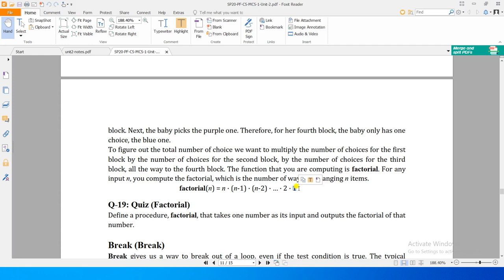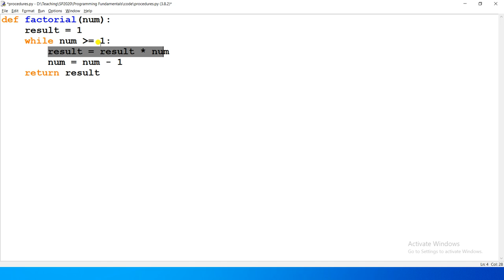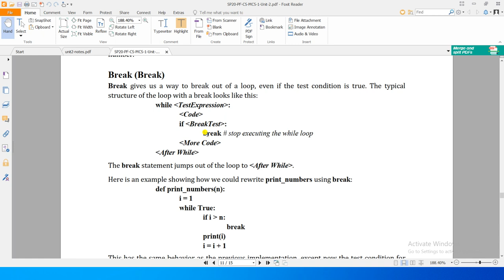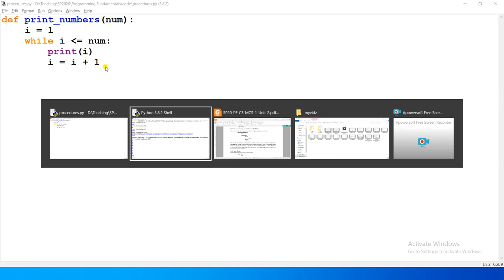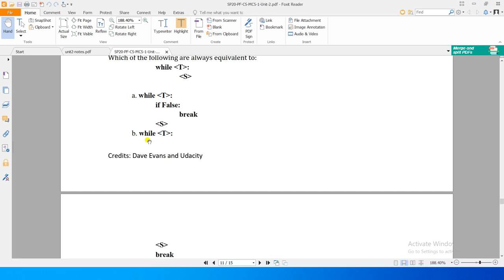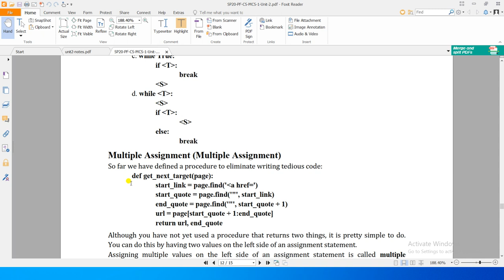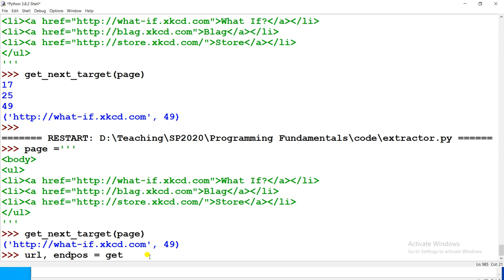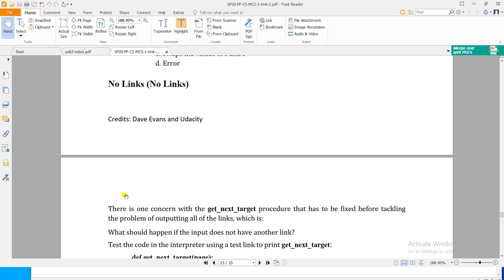Unit2-08 - Programming Fundamentals [while 2/2]